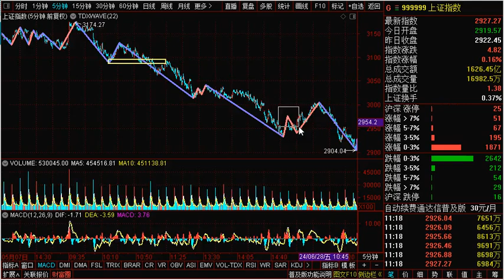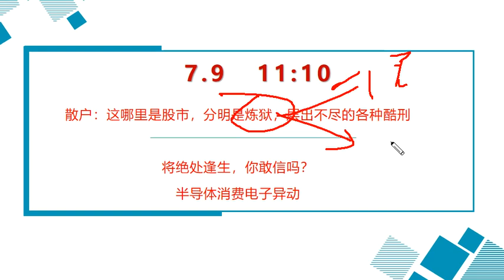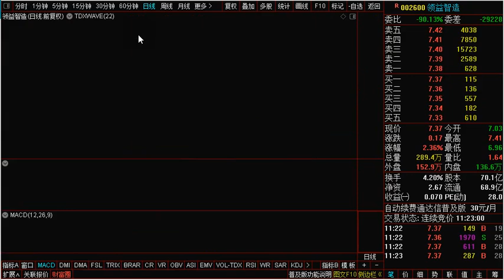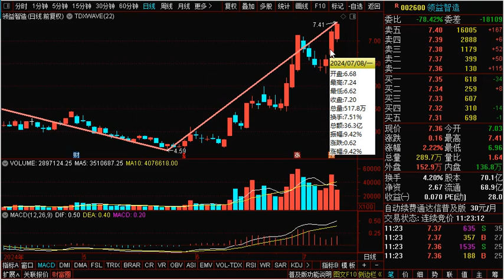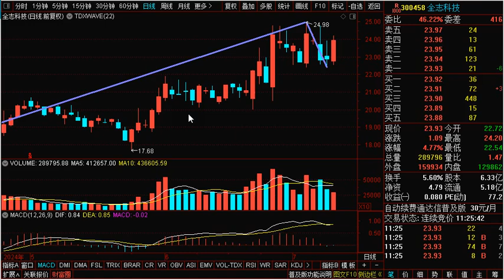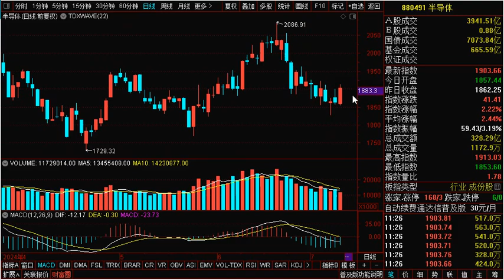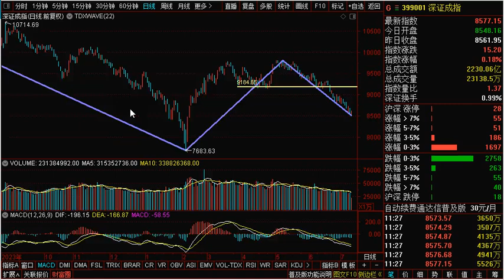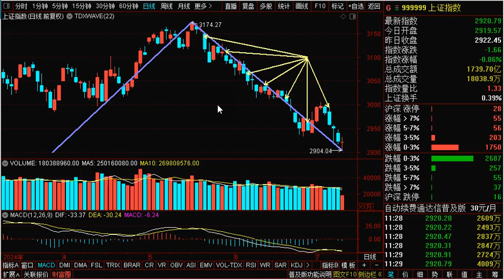A股将绝处逢生你敢信吗？散户:股市分明是炼狱 只有层出不穷酷刑